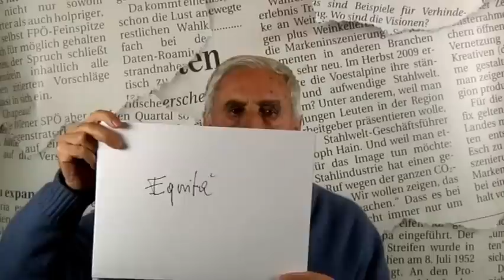La Stampa - Chi è Franco Marini, il democristiano di lungo corso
Videoscheda di Franco Marini. A cura di Antonella Rampino